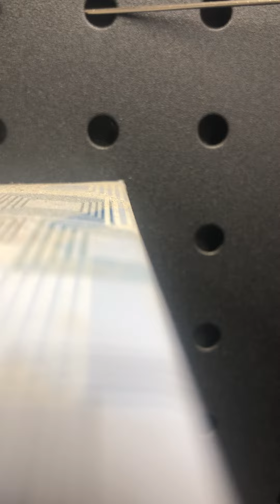Faded away because low battery on phone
Fading in and out of low battery 🪫